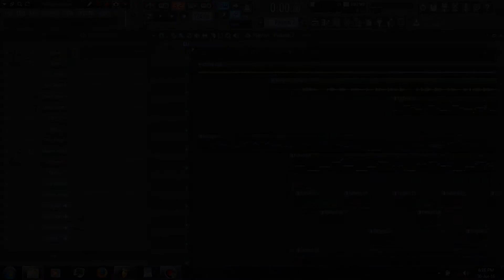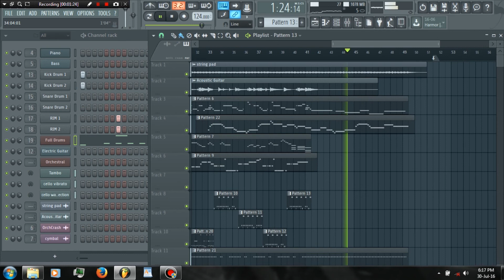Making a Gospel Beat in FL Studio? (IJ Beats Music)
Making Gospel music always relaxes me and calms my nerves.
My Workflow!!
This beat features The Piano, Acoustic Guitar, Electric Guitar, Bass, Strings,
Cello and Drums.

This music is free for non profit use only!
Give credit. It would be greatly appreciated. If you love this music and would like to purchase the executive rights, send me a mail today.